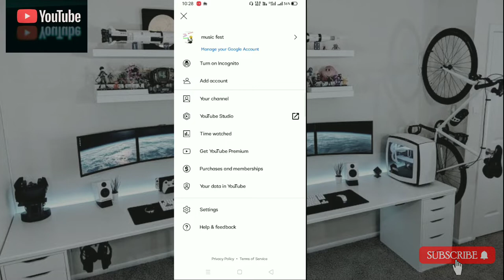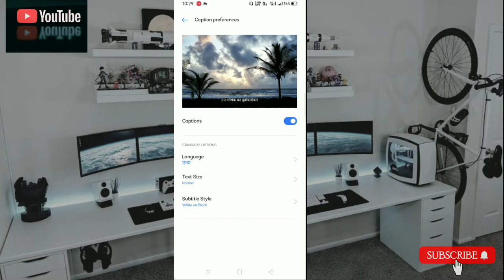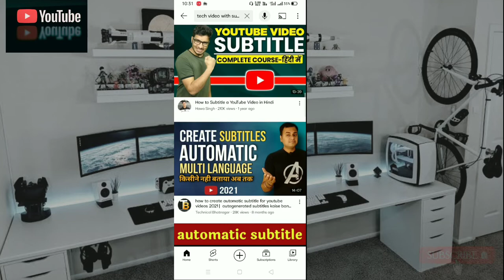how to convert English to Hindi movie on YouTube in 2021 2022 | youtube pr English movie ko hindi m